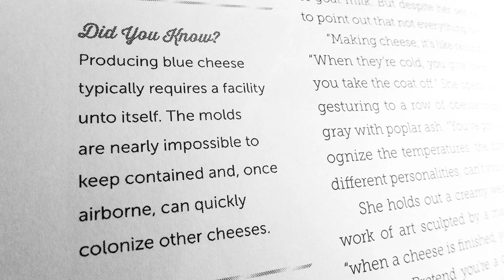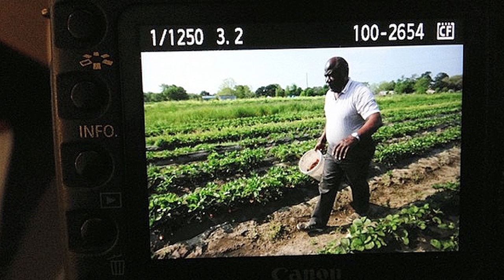Growing Tomorrow Book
Behind the scenes with 18 amazing farmers--and their 50 favorite recipes!--from New York Times bestselling author Forrest Pritchard.